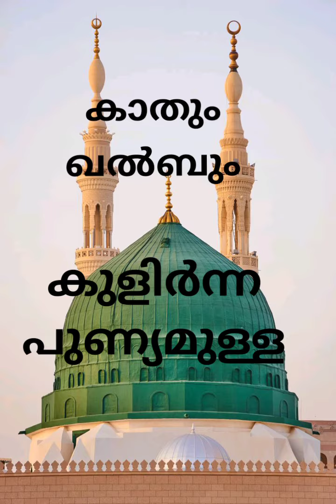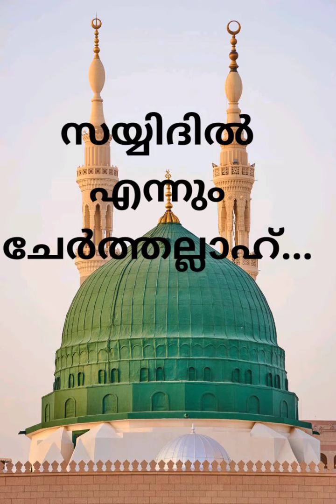നീല നിറ വാനിൽ നൂറായ് song vocals only